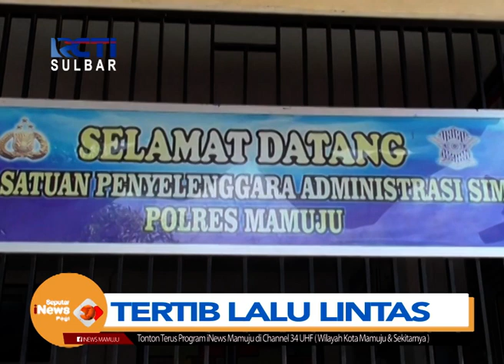Tertib Lalu Lintas | Seputar iNews Sulbar 18-11-2019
Operasi zebra siamasei yang dilaksanakan kepolisian daerah sulawesi barat dalam beberapa minggu kemarin, nampaknya ampuh dalam memberikan kesadaran masyarakat berlalu lintas. Hal tersebut dibuktikan dengan meningkatnya pembuatan surat izin mengemudi di satuan lantas polres mamuju.